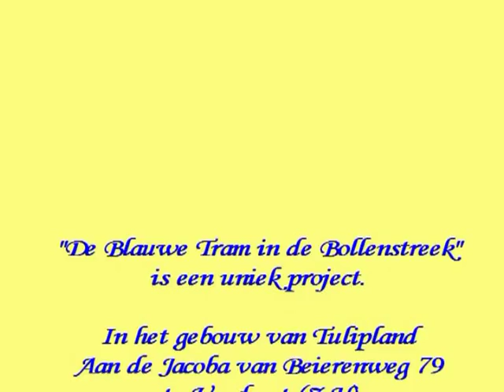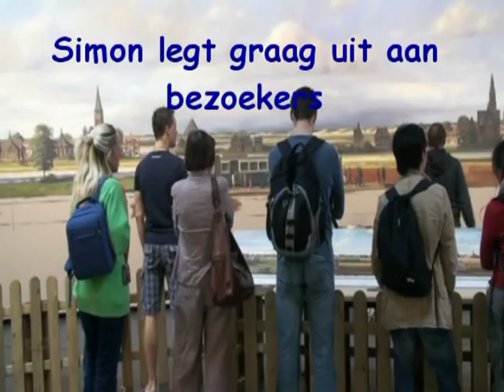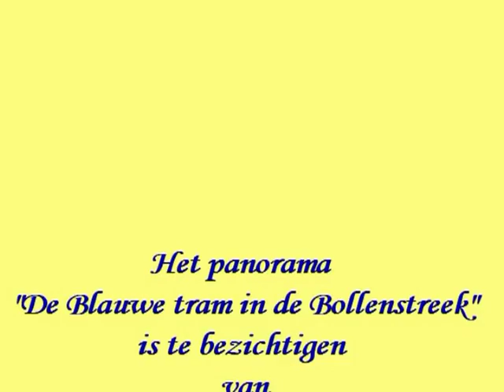blauwe tram TULIPLAND mov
De blauwe tram rijdt door de bollenstreek in Holland